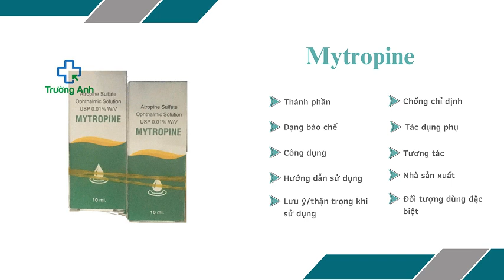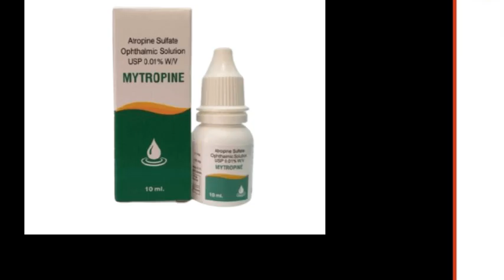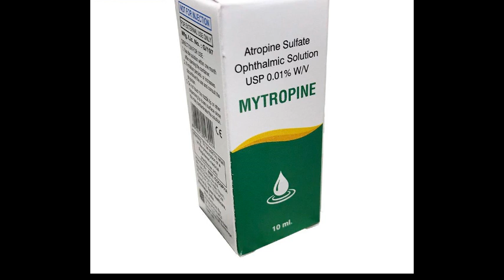Mytropine - Giúp kiểm soát sự tiến triển của bệnh cận thị - Quaythuoctruonganh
Công dụng
Kiểm soát sự tiến triển của bệnh cận thị.